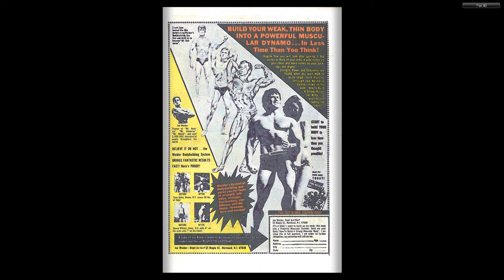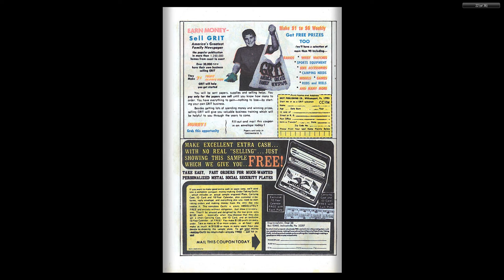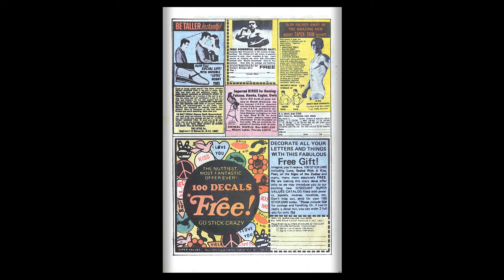Yogi Bear 022 1974 09